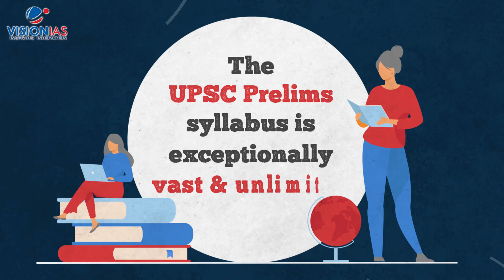Abhyaas 2022 | All India Prelims GS+CSAT Mock Test Series | 17 Apr, 1 & 15 May | Offline* Only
The UPSC Civil Services Examination is well known for its vast & never ending syllabus.

Do you wish to assess your preparation for UPSC 2022?

Effectively analyse & get one step closer to achieving your IAS dream with VisionIAS Abhyaas Prelims 2022 scheduled to be conducted on 17 April, 1 May and 15 May.

Test Dates - 17 April, 1 May and 15 May (Offline Mode)*

Conducted in: 100+ cities

*Subject to Government Regulations and Safety of Students